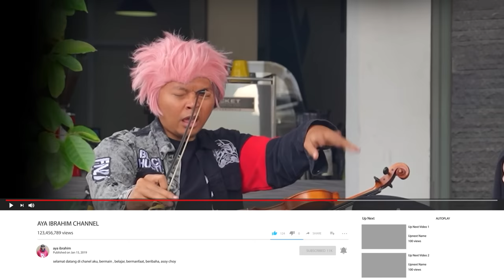PURA-PURA MABOK BAPERIN UKHTI LULUSAN PESANTREN MIRIP ARTIS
Prank baper cafe lagi nih sesuai request kalian dan di video ini aku kembali ke karakter lama sebagai Adjat teler alias purapura mabok didepan ukhti lulusan pesantren !!! Seperti apa reaksinya yuk tonton sampai selesai. Salam UYEYYY !!!